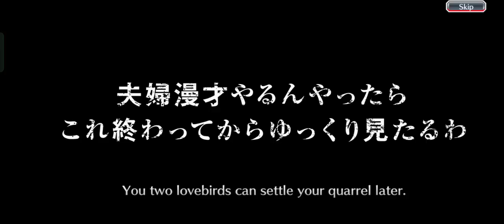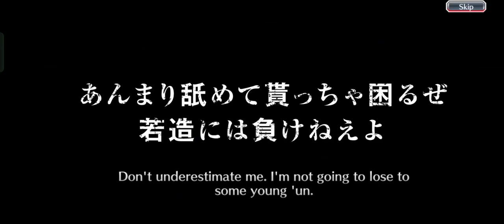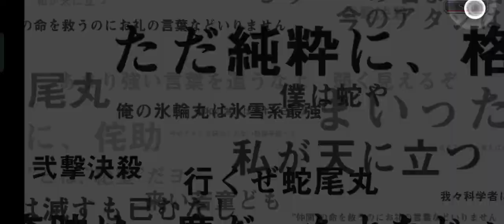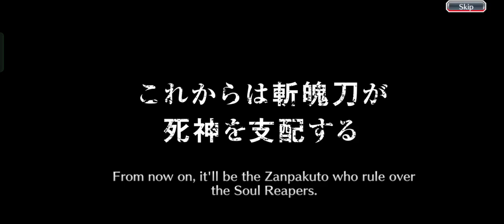TYBW Unveil Summons: Goin' 10 Steps for A Banner Unit